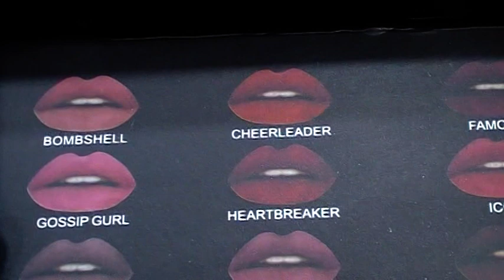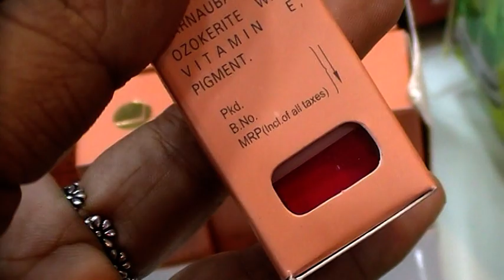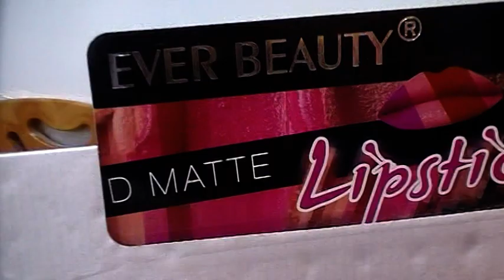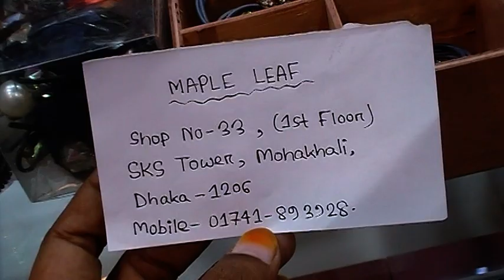বিভিন্ন Top Class ব্রান্ডের Lipstick Collection কিনুন, কালারফুল সব কালেকশন।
Konock Chowdhury